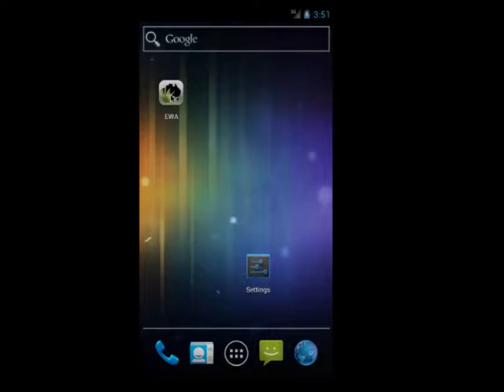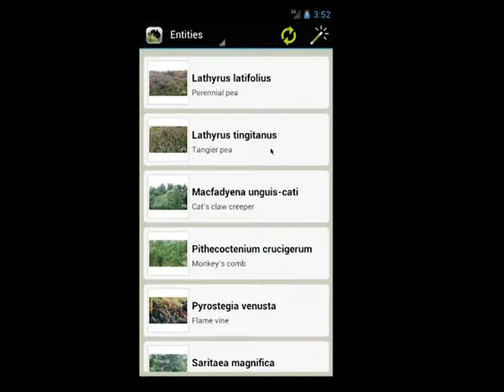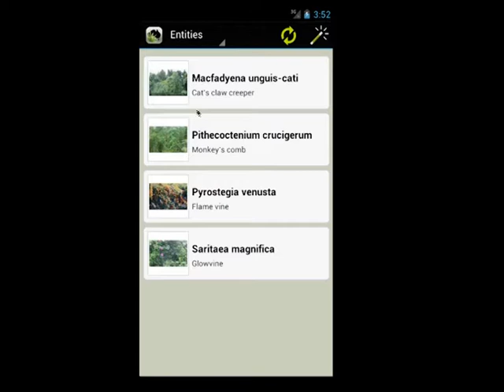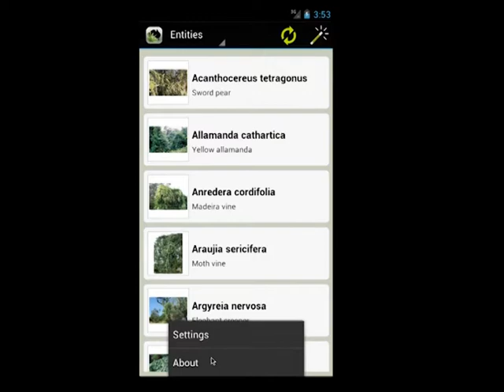Environmental Weeds of Australia Lucid App Demo Video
Demonstration video of the Environmental Weeds of Australia Lucid App.